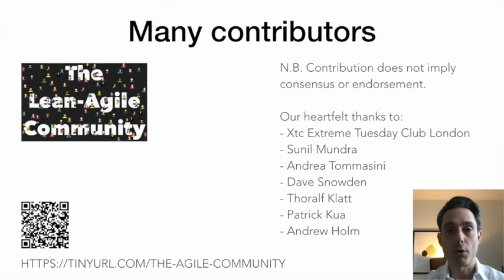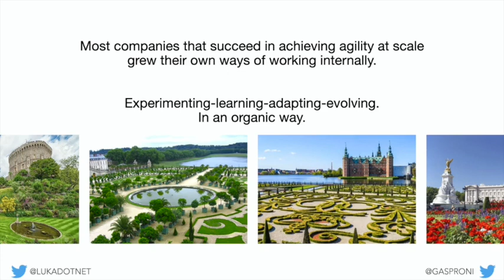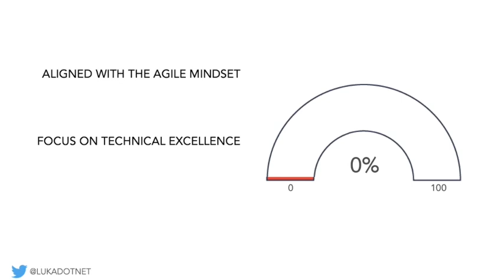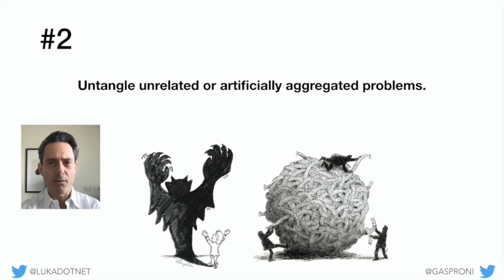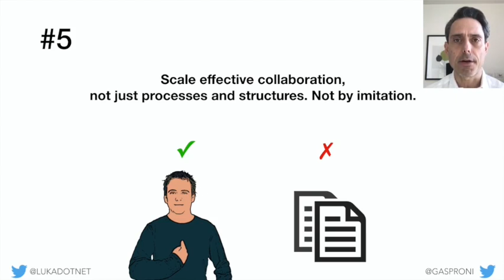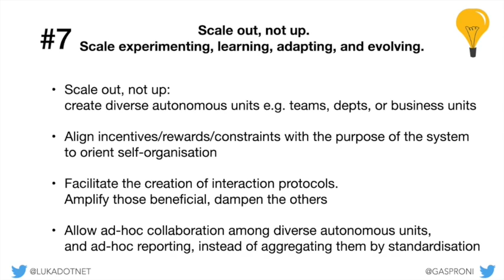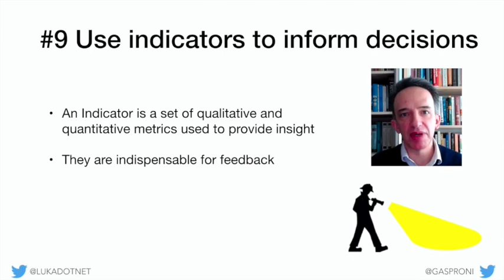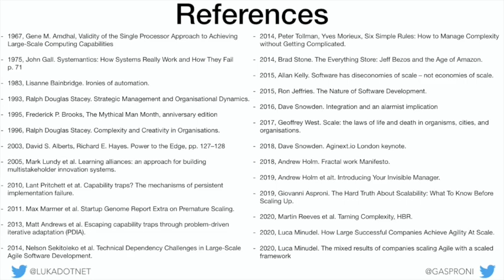Agile at Scale Generative Principles - Luca Minudel & Giovanni Asproni - XP2020 Conference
Started by Luca Minudel and Giovanni Asproni, evolved with the contributions of many